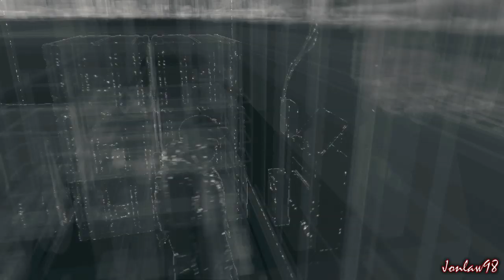Watch Dogs Bad Blood Walkthrough Part 11 ACCESS CODES - Let's Play Gameplay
Part 11 "ACCESS CODES"
Watch Dogs Bad Blood DLC Gameplay Walkthrough Part 1 includes a Review and Campaign Mission 1 for PS4, Xbox One, PS3, Xbox 360 and PC. This Watch Dogs Bad Blood Gameplay Part 1 will include a Review, All Story Missions, side missions and the Ending of the Watch Dogs Bad Blood Single Player Campaign.

Release: September 23, 2014
Genre: Action Adventure
Publisher: Ubisoft
Developer: Ubisoft Montreal
Platforms: PlayStation 3, PlayStation 4, Xbox 360, Xbox One, PC,

The bearded badass hacker T-Bone makes his triumphant return, this time taking center stage in a new piece of Watch Dogs downloadable content titled Bad Blood. Available September 23 for Season Pass holders and September 30 for all other players, Bad Blood has a full story campaign that includes 10 new missions set throughout the game’s open-world Chicago.

Watch Dogs Bad Blood Walkthrough Part 11 Let's Play Gameplay